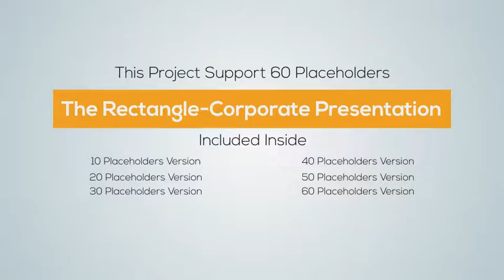The Rectangle - Corporate Presentation - After Effects Project Files | VideoHive 15585867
Features Inside Project 6 Ae Files. This project Support 60 Placeholdersimages or Videos.